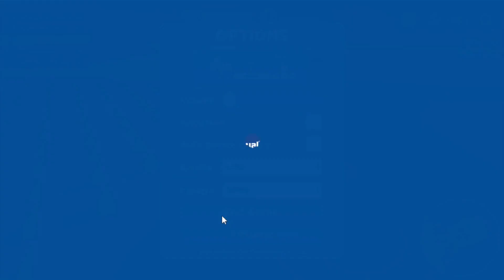The return...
an old friend has returned to the YouTube channel

PS Sean tried to edit out all the Spider-Man in no way home spoilers in but a few slip through